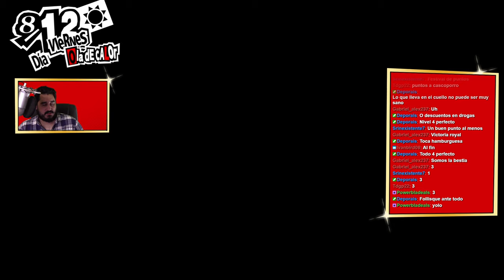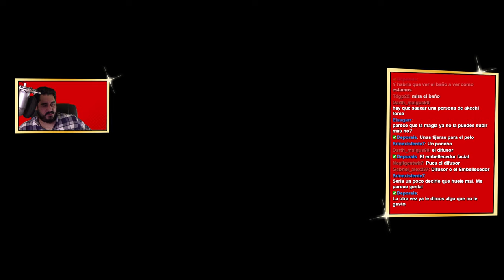GUAPERÍA AL MÁXIMO | PERSONA 5 ROYAL - PARTE 40